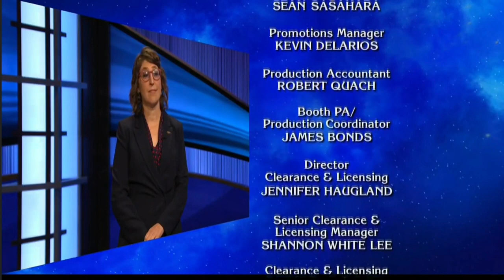Jeopardy long credit roll (September 21, 2021)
I do not own Jeopardy. Sony and CBS Media Ventures owns the rights to Jeopardy and other game shows they own.

Special thanks to JosephMii on Discord.